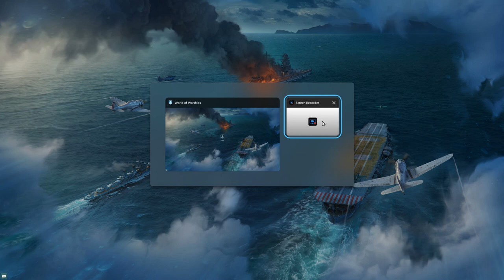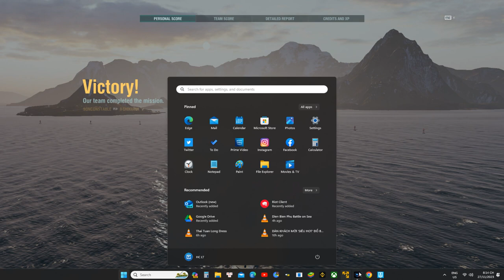Đánh đuổi tàu Chiến trên Biển Đông với Game Online World WarShips 2023 qua XBOX